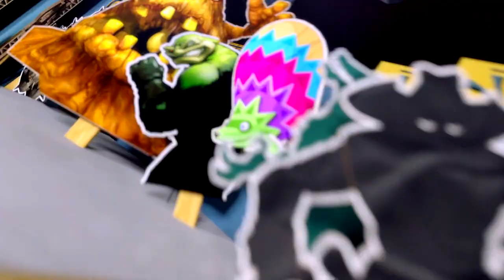Rare Replay - Opening Musical Introduction [1080P 60FPS HD] | Xbox One X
Rare Replay is a 2015 compilation of 30 video games from the 30-year history of developers Rare and its predecessor, Ultimate Play the Game. The emulated games span multiple genres and consoles

Recorded in 1080p 60fps on the Xbox One X